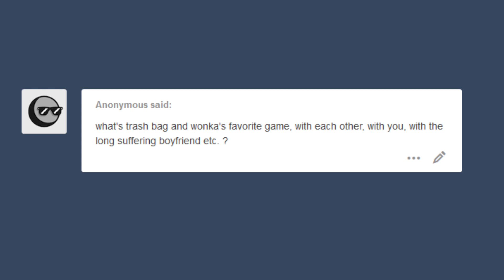Trash Bag & Wonka's favourite Games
I show you Trash Bag and Wonka's favourite 'games'.